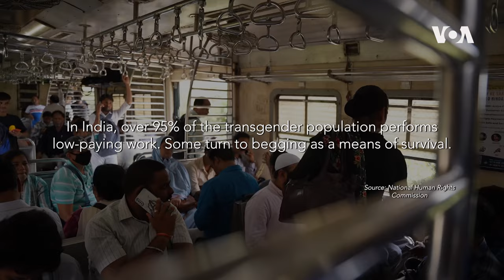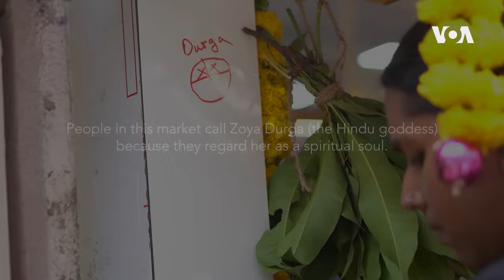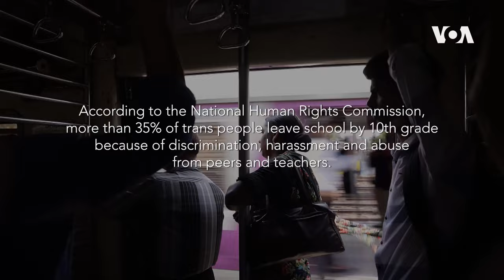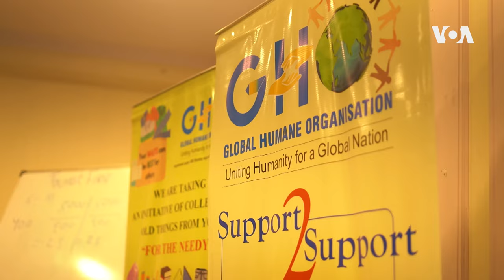Zoya, The First | Transgender Photojournalist Struggles in India | 52 Documentary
Zoya Thomas Lobo, India's first transgender photojournalist, has earned international recognition but still struggles to support herself.  India legally recognizes a third gender and banned discrimination against trans people. However, academic and employment discrimination remain a major hurdle for trans people nationwide, according to several reports from India's Human Rights Commission. Get to know Zoya from Mumbai and spend a few days with her as she lectures, photographs, begs, and blesses.